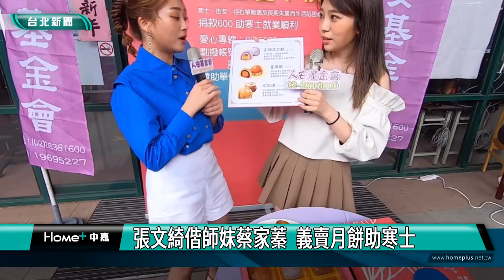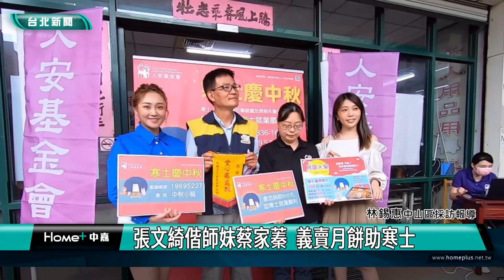公益 義賣|張文綺偕師妹蔡家蓁 義賣月餅助寒士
再過一個多月就是中秋節了，人安基金會推出「月圓人安」中秋月餅禮盒義賣，邀請藝人張文綺、蔡家蓁擔任推廣大使，並號召社會大眾認購月餅禮盒，義賣所得將全數作為「寒士慶中秋」活動經費，幫助窮苦人過好節。